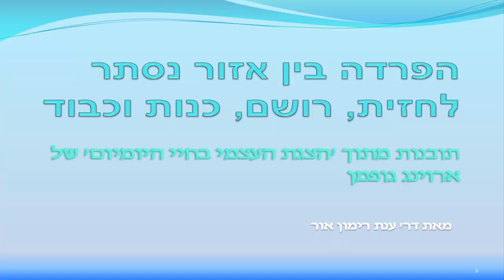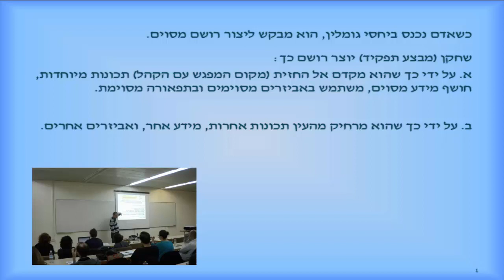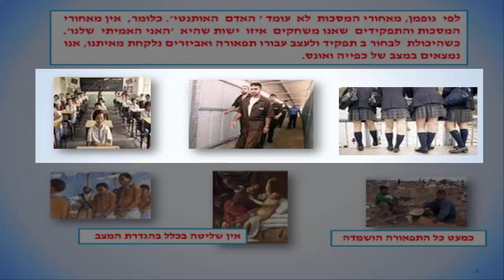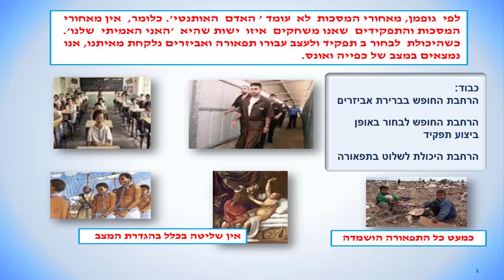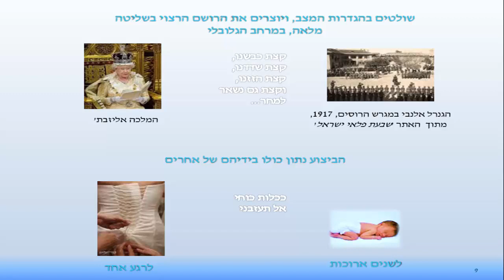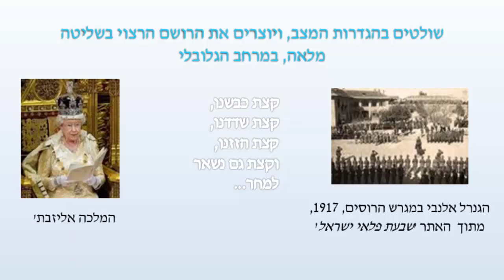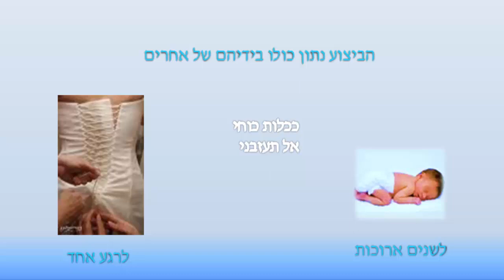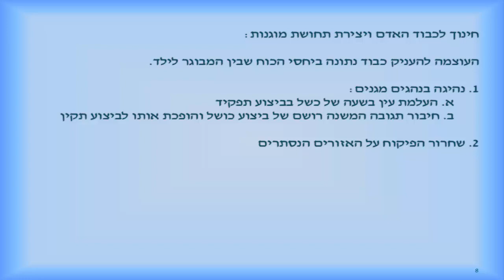ארוינג גופמן: חזית ואזור נסתר